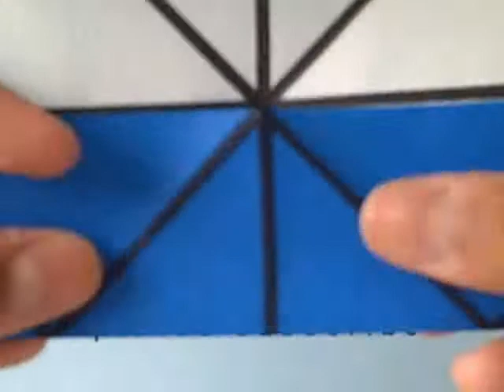How to Fold an Origami Fancy Basket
Sorry that its muted, something went wrong.